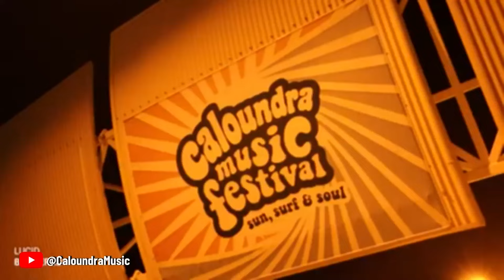SCA 10 Local News Sunshine Coast (Early Afternoons): April 16th 2024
10 News First Sunshine Coast bulletin, including my exclusive interview with Sunshine Coast Mayor, Rosanna Natoli, as she offers her condolences to the family of former local, Ashlee Good, after she was killed in the Bondi Junction Knife Attacks